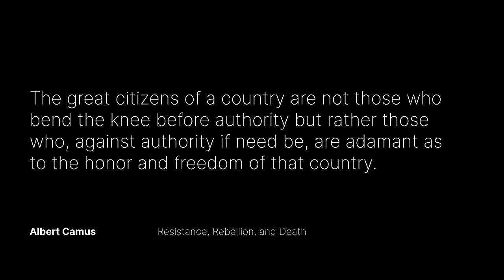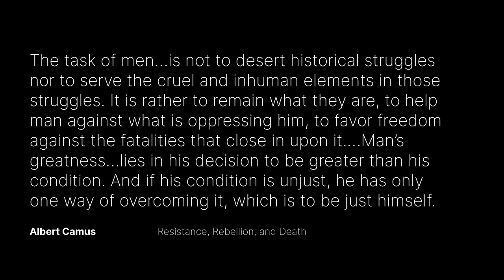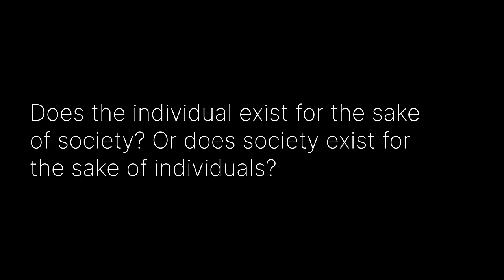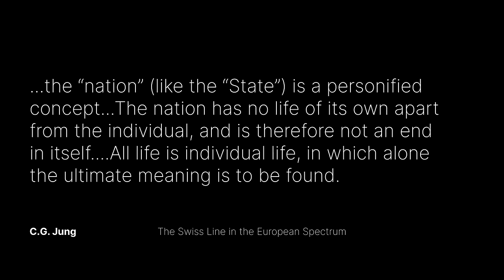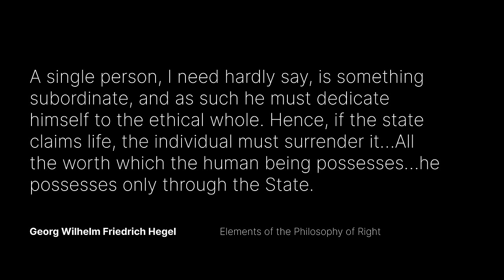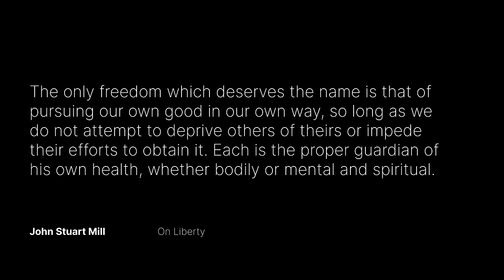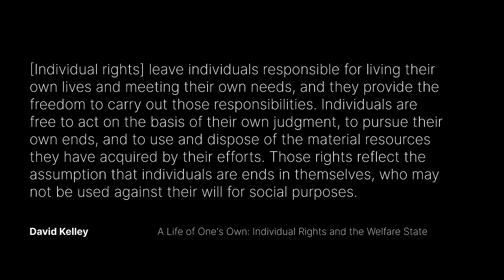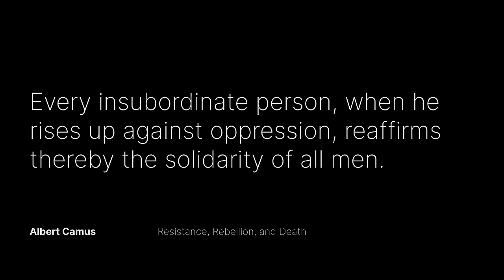How the "Greater Good" is Used as a Tool of Social Control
Some of the images used in this video are courtesy of